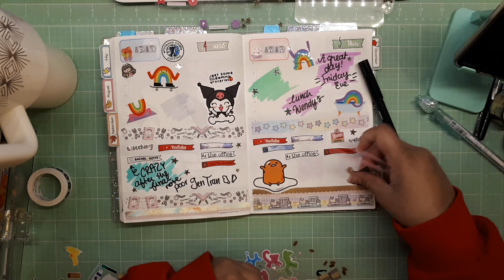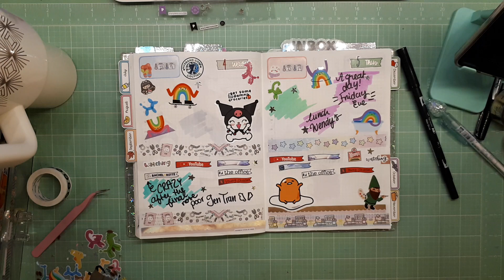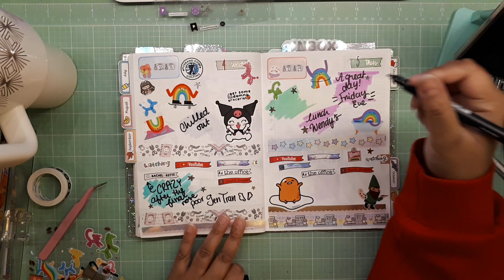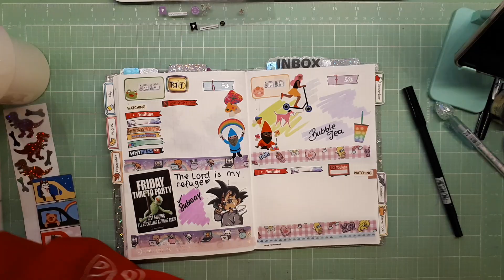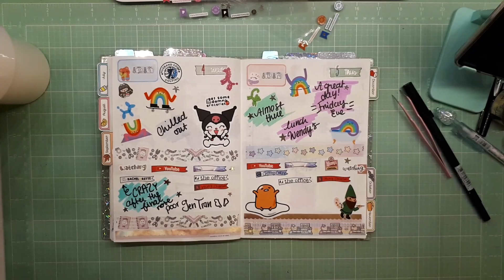chill with me 💜 September 6, 2024 💜 part 2